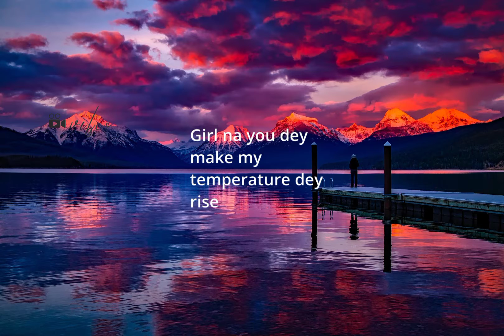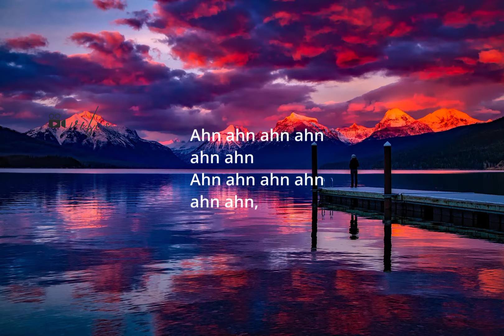Ckay-Love Nwantinti Lyrics Video